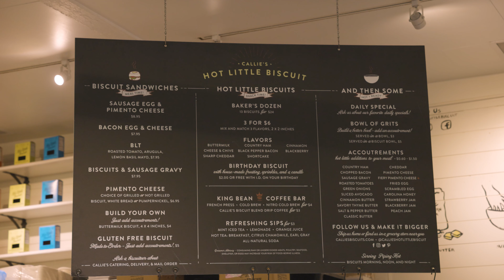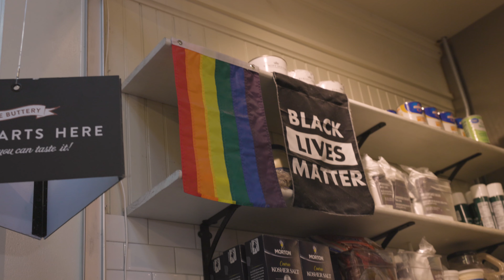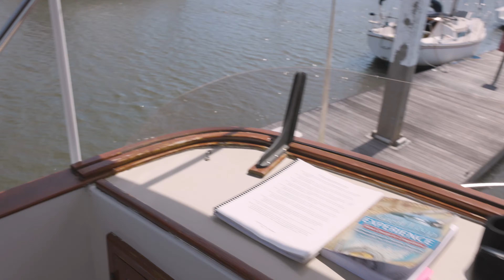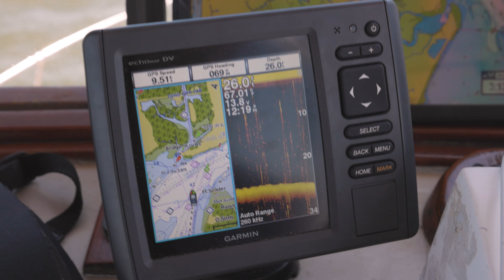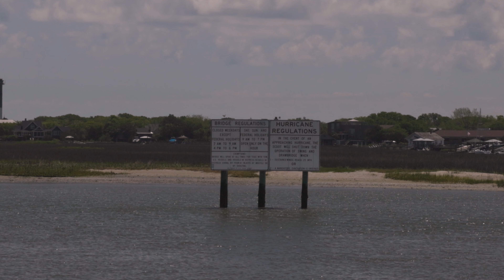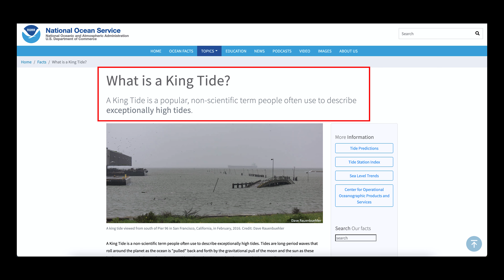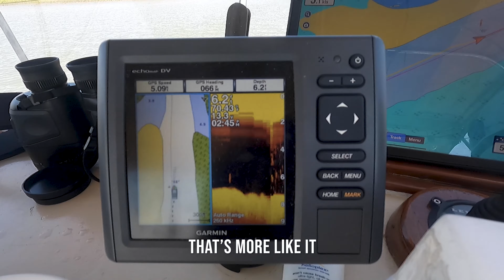We Ran Aground... and that wasn't the worst of it | Great Loop Disaster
This was by far our scariest day on the water yet! We experienced many "firsts" today from running aground, to dragging anchor and anchoring at night.

🎥 Episode 154 | Filmed on April 27, 2021
🇺🇸 America's Great Loop | Charleston, South Carolina

Join AGLCA for information on planning and completing your Great Loop adventure.
SUNDAY SUMMARY
SUPPORT
GEAR
CHAPTERS
00:00 Intro
00:38 Coffee at Second State
01:40 Breakfast at Callie's Hot Little Biscuit
02:18 Colonial Lake Park
03:55 Leaving the Dock
04:52 Charleston Harbor
06:57 Ben Harbor Bridge
8:00 Intracoastal Waterway South Carolina
10:28 Stressed? Have a dance party!
11:21 We've Run Aground
11:40 Bull Creek Anchorage
15:40 Dinner with a view
16:07 Taking Ollie to Shore
17:32 A Good Samaritan
20:06 What's the plan?
20:37 Finding a New Anchorage
24:20 Recap and Good Night
26:28 Bloops